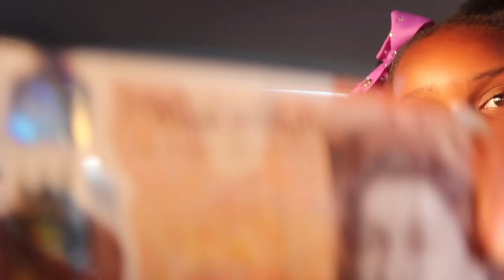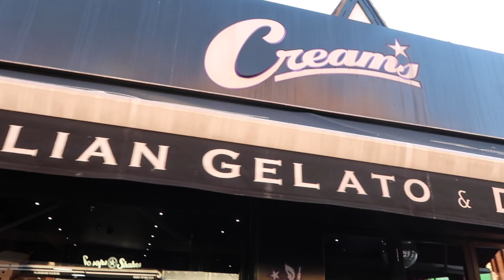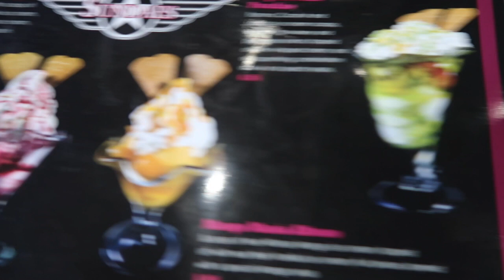Creams Dessert Shop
Surprise visit to Creams Dessert Shop for Sîdena's birthday. Creams Cafe is an American style dessert shop in London. We visited the Creams in Norbury. Creams desserts include Sundaes, Milk shakes, waffles, ice cream and chocolate cakes. We had ice cream sundae and birthday girl had American style waffles. These desserts are delicious. Make sure you bring the kids and check it out.

This video is not sponsered by Creams Cafe